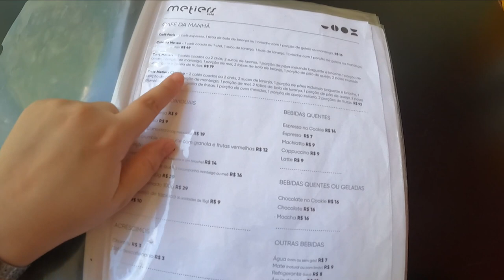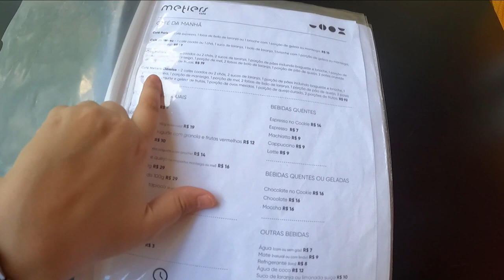Café da Manhã no Rio: METIERS na CASA ROBERTO MARINHO 😍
Começando uma série aqui no canal dos lugares incríveis que você pode ir tomar café da manhã no Rio - hoje trouxe o METIER que fica localizado no Cosme Velho, dentro dos jardins da casa Roberto Marinho. Eu tô amando trazer esse conteúdo porque simplesmente AMO começar o dia com um bom café da manhã!

📌 Pesquisas Relacionadas:
café da manhã no Rio,
locais para tomar café da manhã no Rio de Janeiro,

📌 Hastags